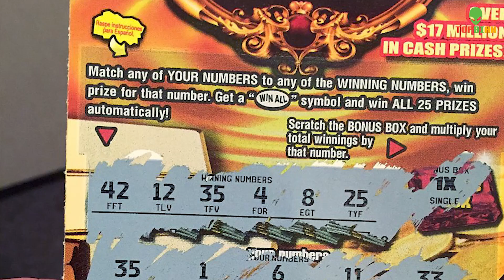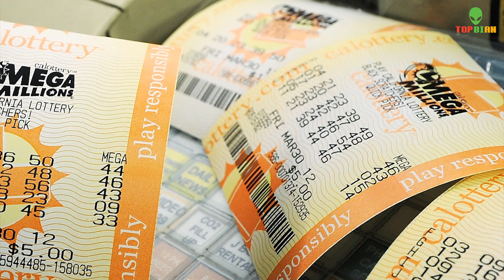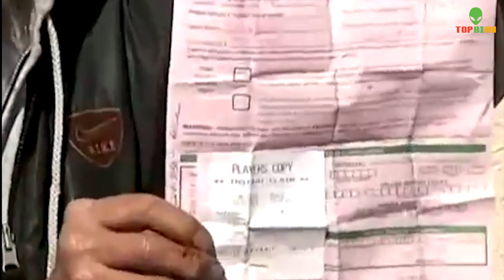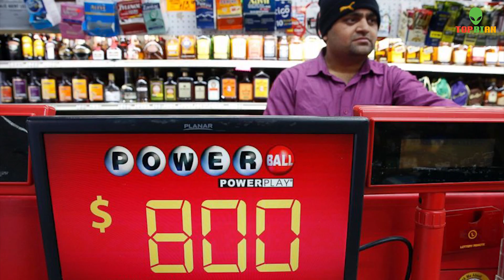10 Người Ăn Xin May Mắn Khó Tin Nhất Thế Giới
Chào các bạn, chắc ai trong số chúng ta cũng đã từng bỏ ra từ vài chục ngàn đến vài trăm ngàn thậm chí là vài triệu để mua vé số với kỳ vọng một ngày nào đó trở thành tỷ phú, tuy mai mắn chỉ mĩm cười với số rất ít người. Nhưng bất cứ ai cũng có thể trúng xổ số, vì vậy mà có những trường hợp người trúng số là những người rất nghèo, thậm chí họ là những người ăn xin, điều đó đôi khi làm bạn không thể tin được, nhưng sự hi hữu ấy đã diễn ra, khi may mắn mĩm cười với họ, họ đã không còn phải sống trên đường phố nữa mà bắt đầu một cuộc sống giàu có. Đó là câu chuyện của những người mà trong video hôm nay, Top bí ẩn sẽ giới thiệu đến các bạn, để chúng ta thấy rằng, cuộc sống không gì là không thể xảy ra.